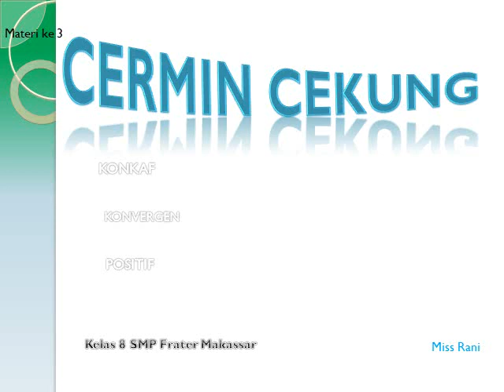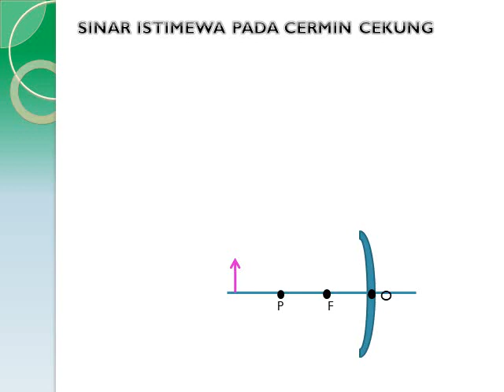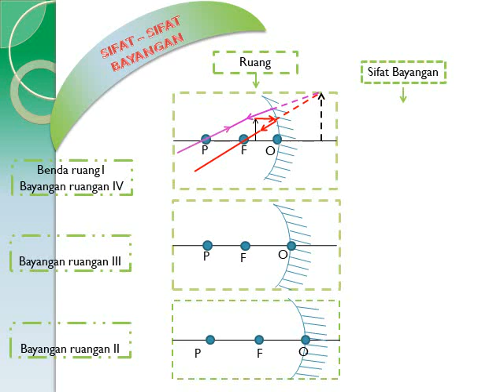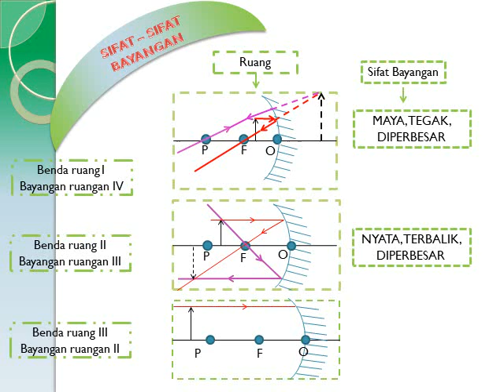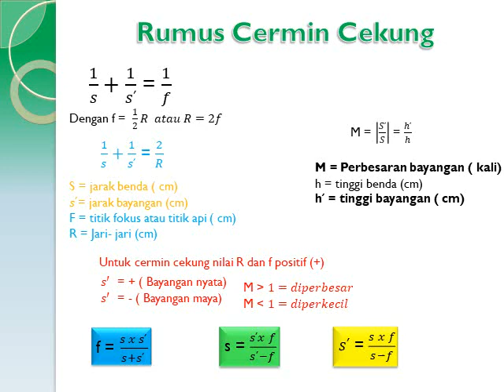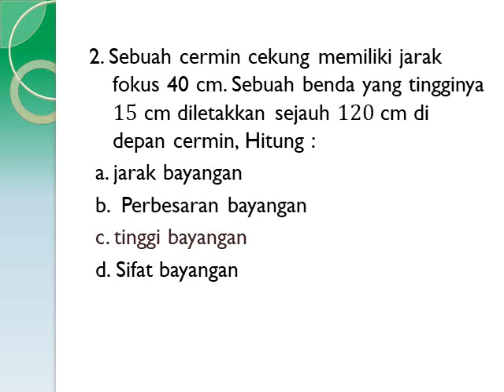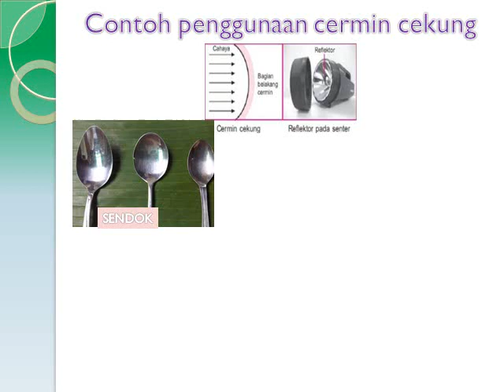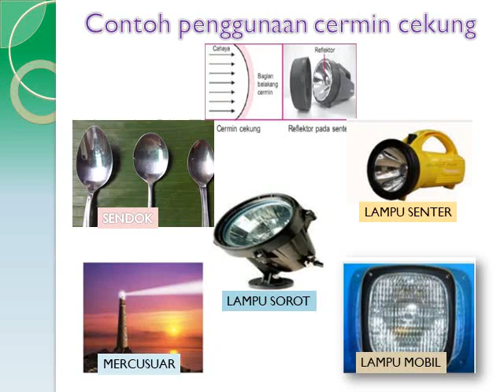cermin cekung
pengertian cermin cekung, sifat-sifat cermin cekung, sinar istimewa pada cermin cekung dan persamaan pada cermin cekung
cermin lengkung